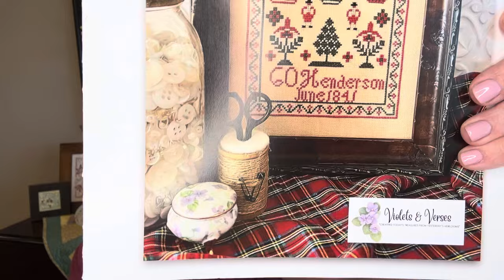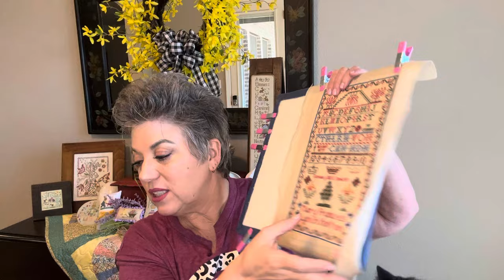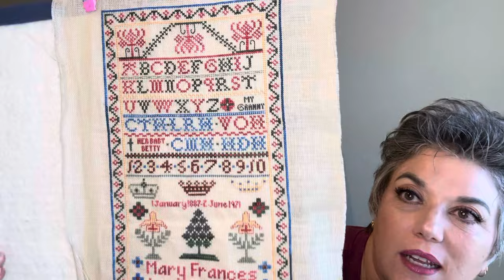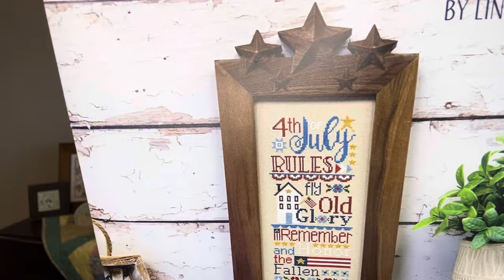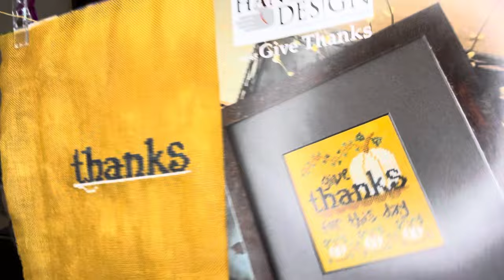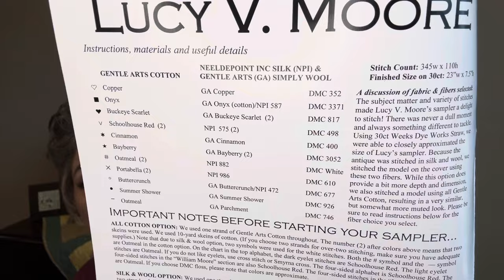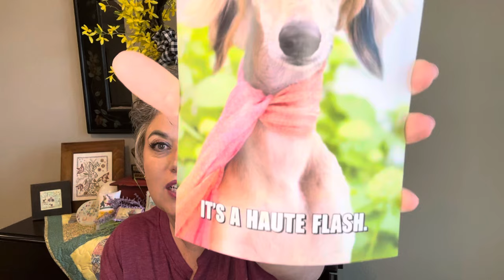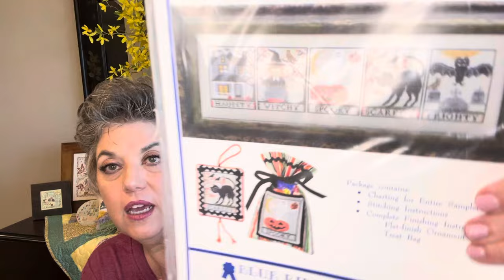Flosstube 221-CO Henderson 1821 sampler finish, WIPs and eclipse ramblings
5 April 2024

Niecielynn on Instagram

Denise Ledbetter Williams on Facebook

Amazon Store

WIPs- CO Henderson 1841 - Violets and Verses

Santa’s Night Tree - Hello from Liz Matthew’s

Serbian Proverb- La D Da

4th of July Rules-Primrose Cottage Stitches

 Give Thanks-Hands on Design

Lucy V Moore-Needlework Press

A Wicked Stepmother on Etsy

Creative Keeps Studio on Etsy for floss reels and tags

 Fabric and Floss on Etsy

Pillow Pad

Lips